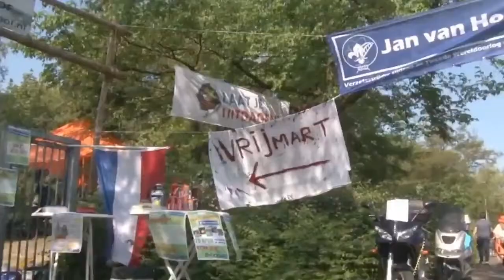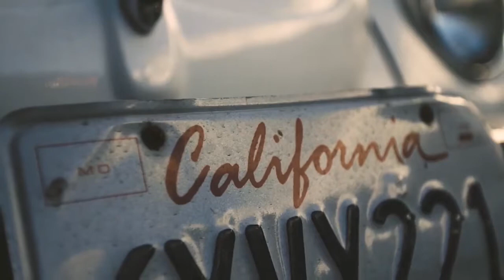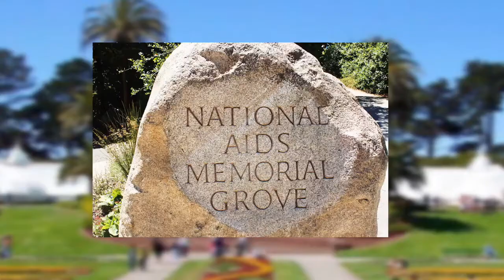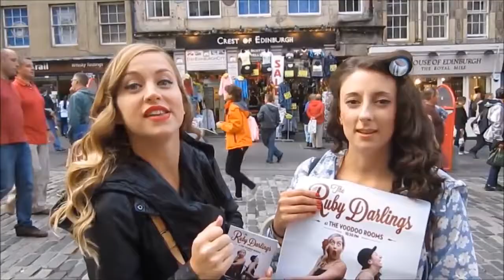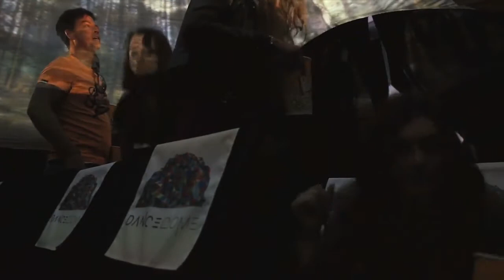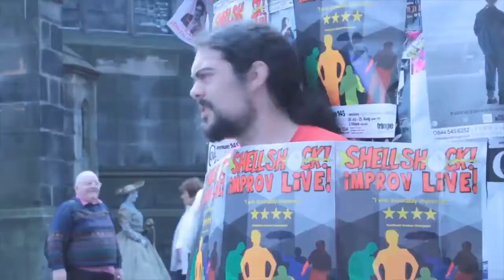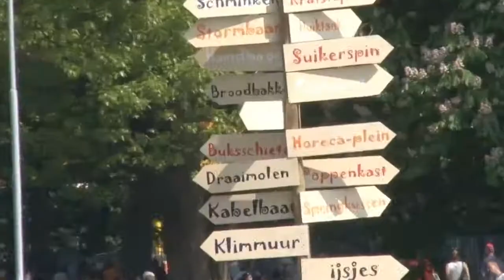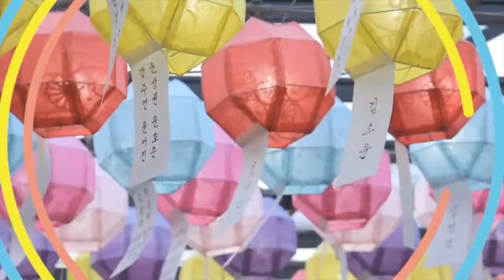Festivals of the World (Episode 10)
Hello.
I am trying to show some Festivals of the world.

Time codes .
00:00 - Intro
1:00 -
6:10 -
11:20 -
16:30 -
21:30 - Ending